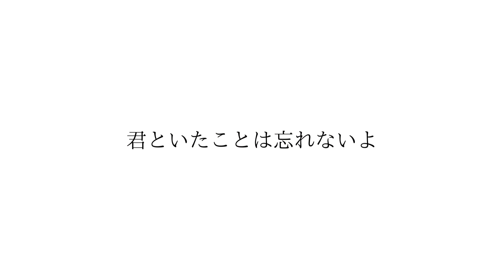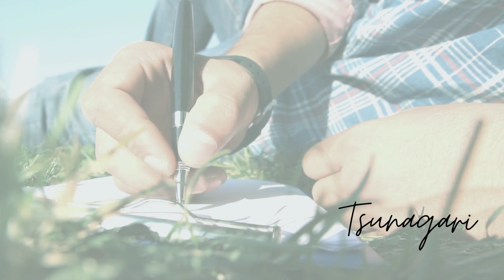【California Base】 PV №27～Tsunagari 4 childhood friend～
”振り向けば　ほら、カリフォルニアベース“
青空と海、自分らしい暮らしが似合う、そんなカリフォルニアハウス。
スタイルアイホームの注文住宅【California Base】が叶えます。
広々としたカバードポーチ、明るく開放的な室内、趣味を存分に楽しむガレージ、ビーチをイメージさせるエクステリア。
スタイルアイホームでは様々スタイルのカリフォルニアハウスをご提案しています。
理想の住まいで 家暮（イエクラ）始めませんか？

思いを込めた手紙を大切なあなたに。
イエクラの毎日が繋がりを紡ぎますように。

スタイルアイホーム
神奈川県茅ヶ崎市円蔵2-1-11